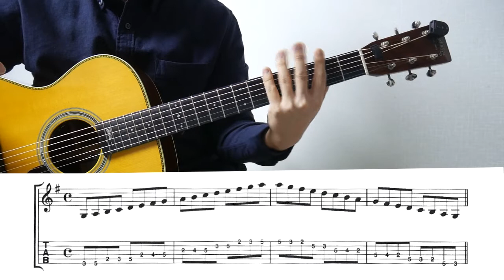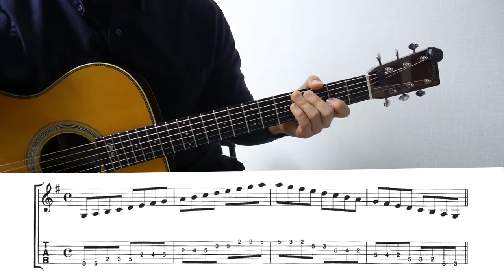[기타강좌] G Major Scale G메이저스케일 연습